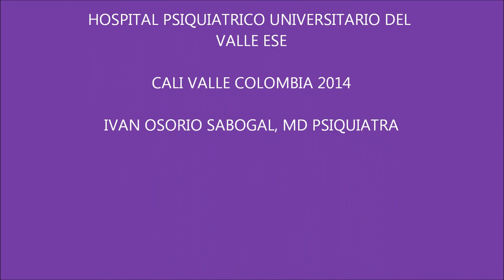Que es una zona de orientación escolar?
Andrea Ascuntar, psicóloga coordinadora proyecto ZOE 2013 en Cali Colombia.